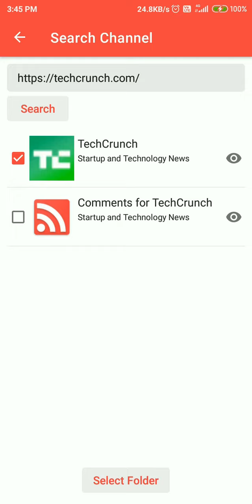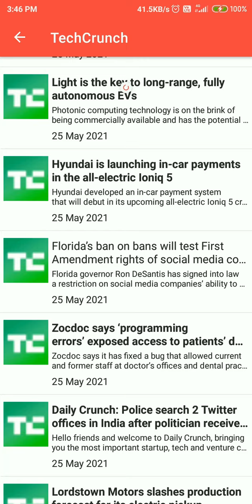RSS Feed Fetcher App For Android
Download it from Google Play Store

This video is a demo of RSS Feed Fetcher app for android.

RSS Feed Fetcher is a RSS (Really Simple Syndication) feed reader app. A single app to keep you up-to-date with your favourite websites which supports RSS.

Almost every informative website has its own app. You have to install their apps in order to keep yourself up to date with their content.

The app's count on your phone increases as you follow more websites. Having installed a lot of apps on your phone obviously impacts your phone's internal storage. It also becomes very difficult to navigate among the apps you have installed.

RSS Feed Fetcher solves the issue. If your favourite or any website you want to follow supports RSS then you can add the website in this app. Doing so, all your websites will be at one place and the app lets you organise the websites into folders and keeps you up to date with their content using RSS.

Note
In the following how-to section, channel means a website which supports RSS for its content.

How-To
This app lets you organise your RSS channels using folders. For this, you have to navigate to the Folders Settings view.

Use the hamburger menu button or swipe from left to middle on the screen while you are in the main view to open the folders pane. Tap on the Settings icon located at the top right corner.

This will open the Folders Settings view. On this page you can add folders.

After you add folders, it's time to add your favourite websites to the folders.

On the main view, tap the + icon button. This will open a view where you can paste the url copied from within a web browser like Chrome.

Tapping the search button will start looking for the RSS channels at the website url.

After search completes, the app will present all the RSS channels being maintained at the url.

You can inspect each channel using the eye icon button.

Tap Select Folder button to add the  RSS channels that you have chosen to a folder of your choice.

That is it, following the above steps you will successfully add your favourite websites into the app.

Pin a folder
On every start, the app will automatically navigate you to the pinned folder and start updating all the channels within the folder.

To pin a folder you have to navigate to the Folders Settings view and tap the pin icon next to theaa folder name of your choice.

You can only pin a single folder.

How to delete a folder or RSS channel
In order to delete a folder or RSS channel, simply long press on it. The app lets you multi-select the items (folders or channels) and delete using the delete option on the action bar.

You can only delete folders within the Folders Settings view and channels within the main view.

Feedback needed
As a developer of the app, I'll research and try to add new useful features, but at the same time I need your feedback to make this app more useful.

Apps I’ve created for Android and Windows, please give a try
RSS Feed Fetcher (RSS feed reader for Windows)